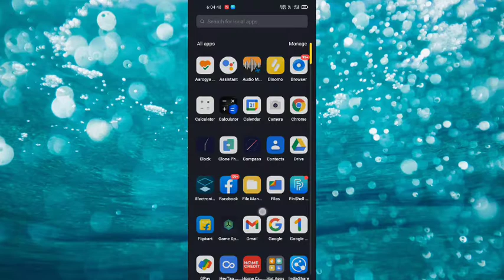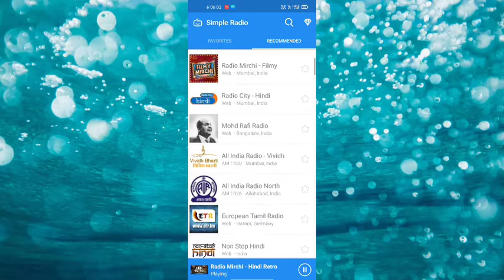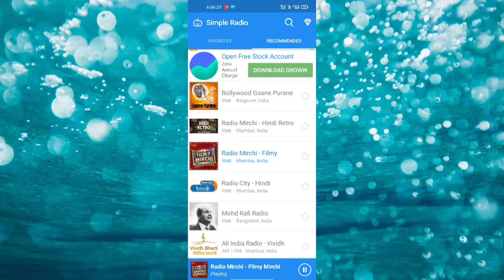online radio kaise sune // mobile se radio kaise sune